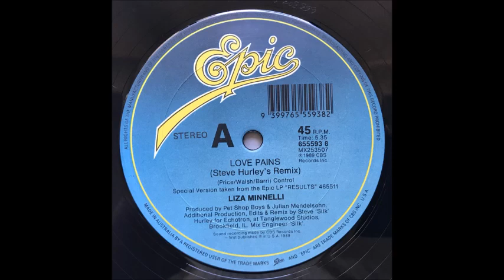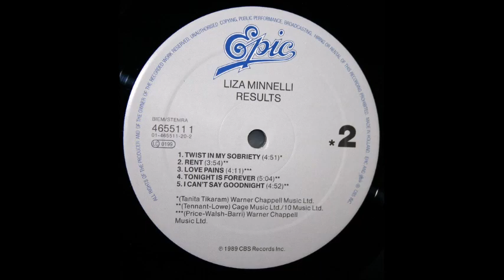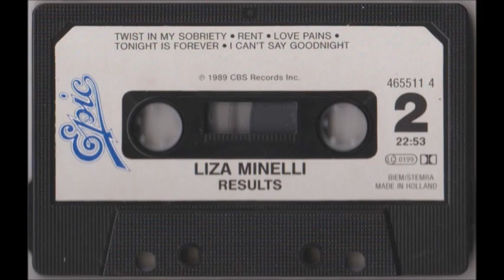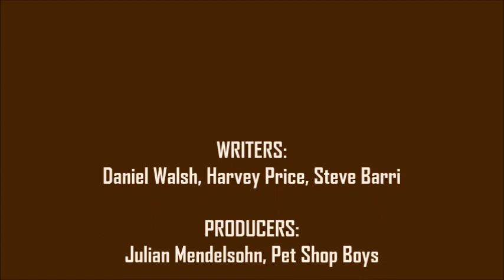Liza Minnelli - Love Pains (Steve Hurley's Remix) [Spread My Wings Edit]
Originally a disco and pop hit for Yvonne Elliman in 1979, "Love Pains" was revived by legendary singer/actor Liza Minnelli ten years later on her album "Results" (produced by Julian Mendelsohn and Pet Shop Boys). Here's my extended edit, based on the wonderful dance remixes by Steve "Silk" Hurley...